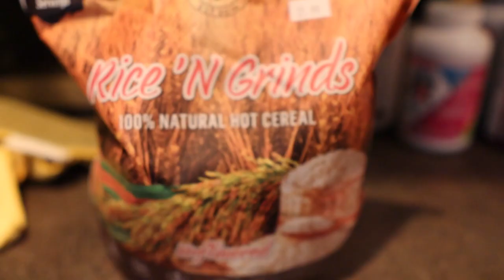FULL DAY OF EATING LIKE A BODYBUILDER | ROAD TO PRO | Episode 2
Bulking Series
Aleks Bujak
Workout Motivation